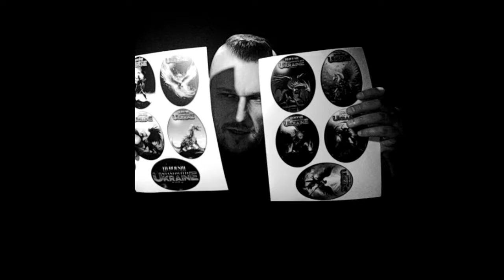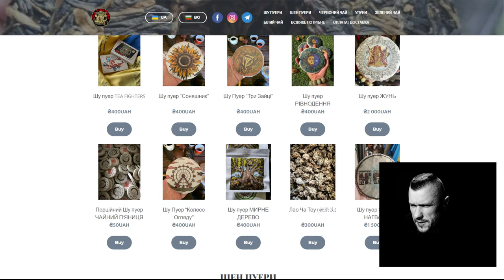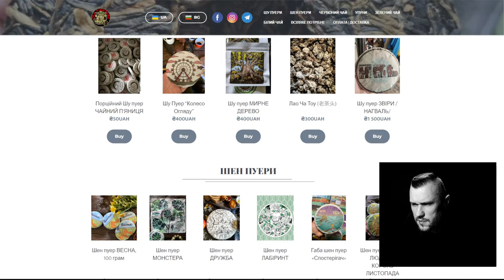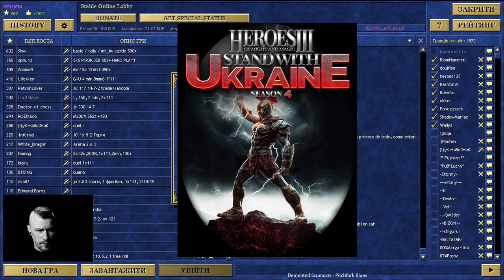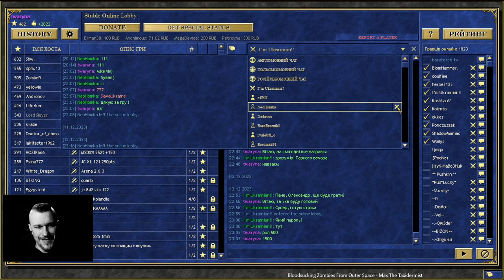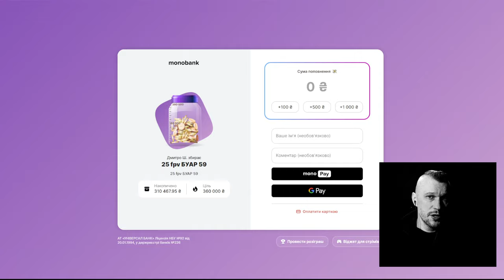Герої III Українською [Duel R] twaryna vs. Volter; s4rin; TrueUkrainian /stream_ 2023-12-13/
Герої III Українською [тшарупа.tv] стріми щодня!

Скачати український клієнт гри (необхідна реєстрація та логін)